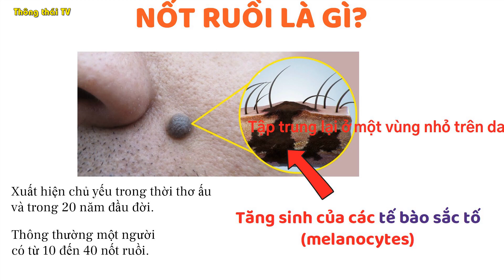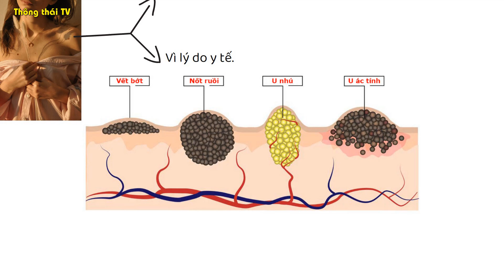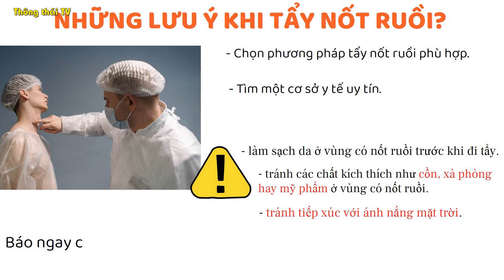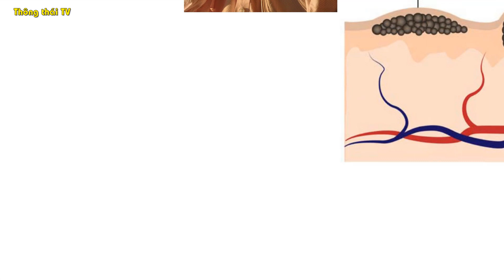Nốt ruồi là gì? Có nên tẩy nốt ruồi không? Những lưu ý quan trọng khi tẩy!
Nếu bạn có những đốm nhỏ màu nâu hoặc đen trên da, có thể bạn đang có nốt ruồi. Nốt ruồi là một hiện tượng phổ biến và hầu hết đều là vô hại. Tuy nhiên, một số nốt ruồi có thể gây khó chịu hoặc ảnh hưởng đến thẩm mỹ. Bạn có thể muốn tẩy nốt ruồi để loại bỏ chúng, nhưng liệu điều này có an toàn và hiệu quả không? Hãy cùng tìm hiểu về nốt ruồi và các phương pháp tẩy nốt ruồi trong video này.

Trân trọng cảm ơn bạn!